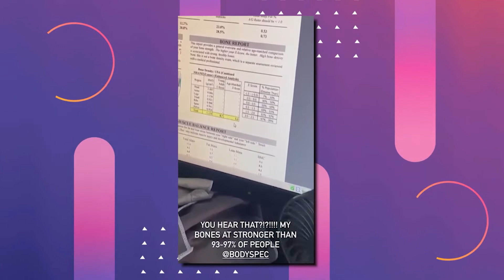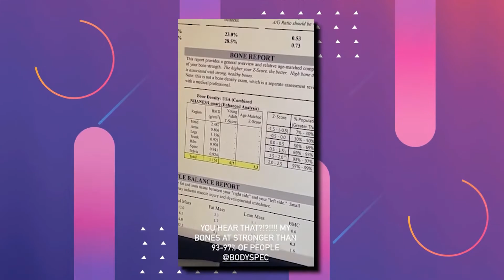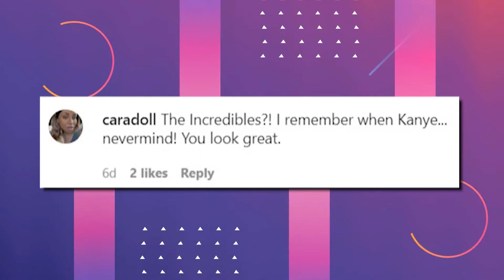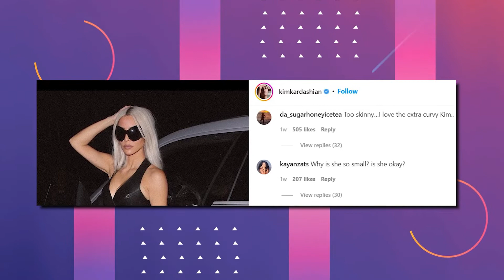Kim Kardashian Has Been EXPOSED.. Here's How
Welcome back to Daily Daisy, today on the channel we are going to talk about Kim Kardashian has revealed weight and body fat percentage + other related news.  Reality star, billionaire businesswoman, lawyer and now “athlete”. Kim Kardashian, 41, has revealed her overall body fat percentage – or lack thereof – telling fans she falls into the esteemed “athlete category.”
The mother-of-four shared on Instagram she underwent body composition testing with US company BodySpec, with her results showing she has a total body fat of just 18.8 per cent.

According to the American Journal of Clinical Nutrition, what is considered “healthy body fat” depends on your age. In Kardashian’s case, women aged 40 to 59 should fall between “23 per cent to 33 per cent” of overall body fat to be considered healthy. Meanwhile, the athlete category falls anywhere between 14 and 20 per cent. Elsewhere in the results, Kardashian further claimed her bones were stronger than “93-97 percent” of people. Kardashian, who initially made a name for herself thanks to her voluptuous figure, has significantly trimmed down in recent years after switching to a plant-based diet. But her oft-extreme methods to achieve her figure have courted controversy at times, more recently when she revealed her rapid weight loss to fit into Marilyn Monroe’s original gown for the Met Gala in May. She said on the red carpet she lost 7kg in just three weeks to fit into the iconic Jean Louis gown Monroe wore to sing ‘Happy Birthday’ to President John F. Kennedy in 1962. More details about Kim Kardashian have revealed weight and body fat percentage and other related news in this video.